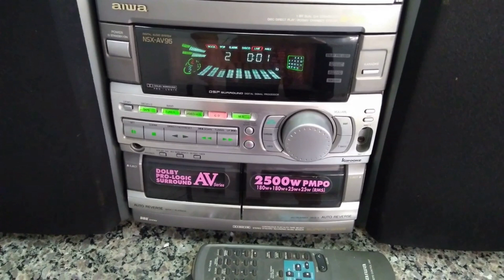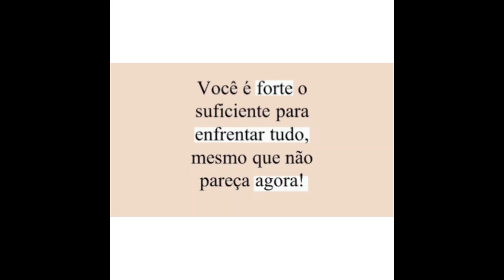5º ano - Música e Tecnologia